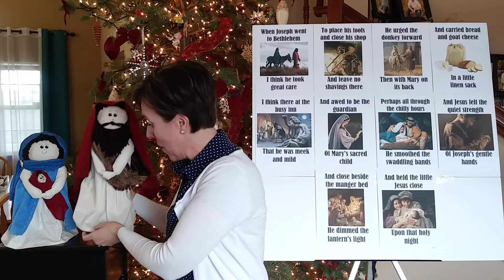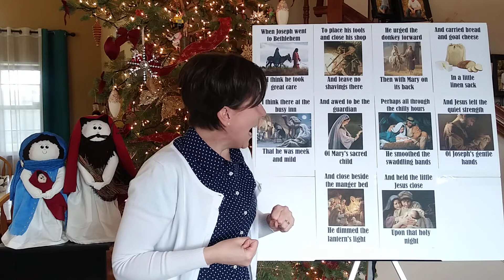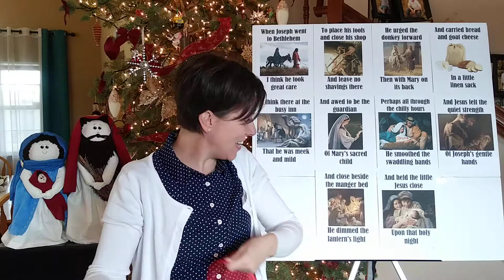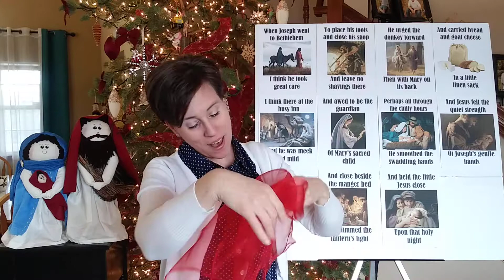"When Joseph Went to Bethlehem" Sing-a-long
This video is for the Abrazo Ward primary children of the Church of Jesus Christ of Latter-day Saints. It highlights the children's song "When Joseph Went to Bethlehem."  The picture board was modified from the LDS Choristers